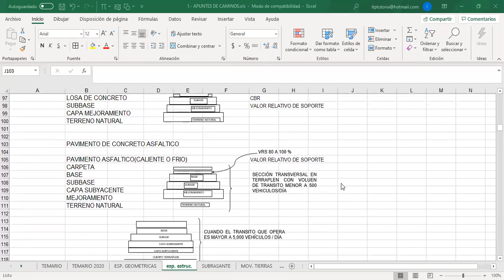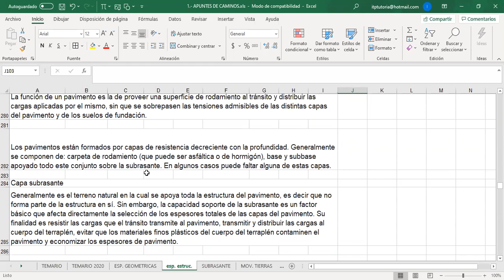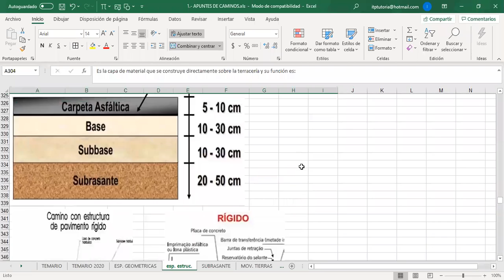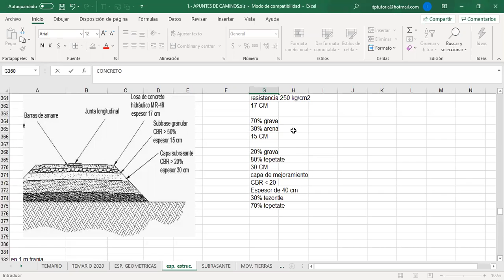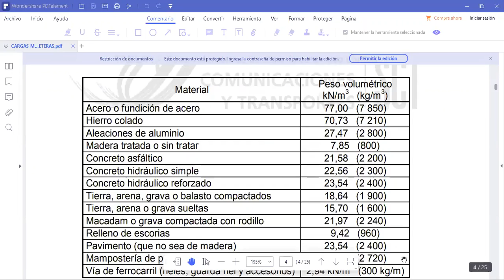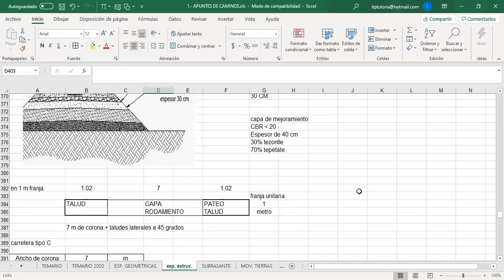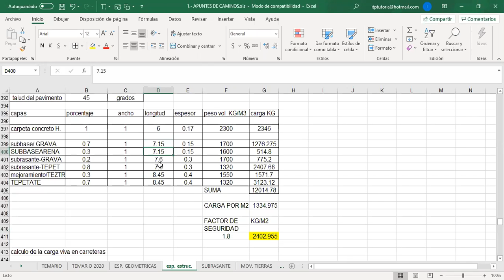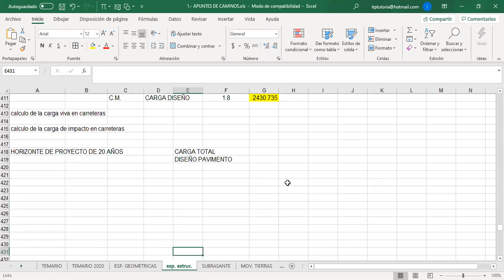CARGAS VIVAS Y MUERTAS EN CARRETERAS JJZR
Corresponde al curso de Carreteras de la carrera de Ingeniería Civil del Tecnológico Nacional de México- Campus Instituto Tecnológico de Pachuca. nivel Licenciatura